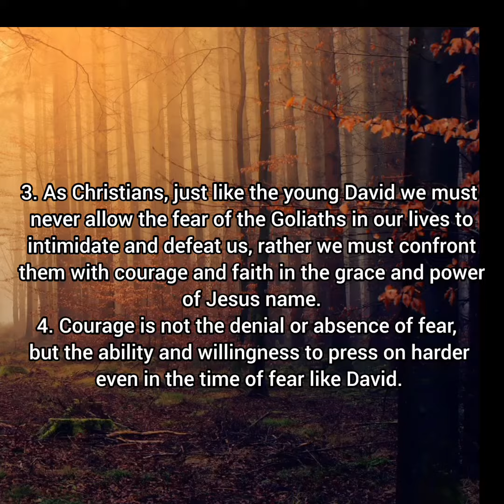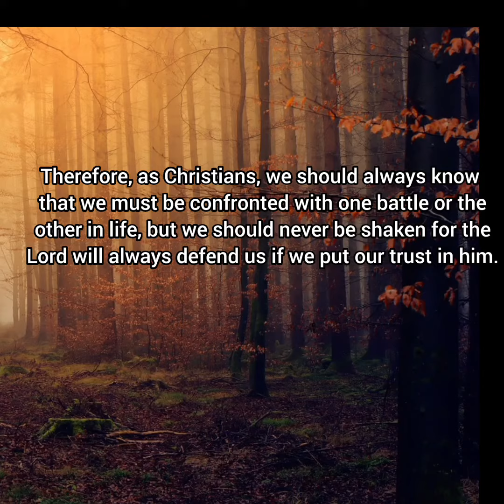SPIRITUAL DIET FOR WED, 17TH JAN 2024. SEC WK IN ORDINARY TIME, YEAR B. ST. ANTHONY, ABBOT, MEM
But I come to you in the name of the Lord of hosts.